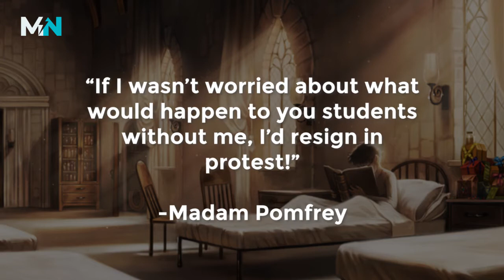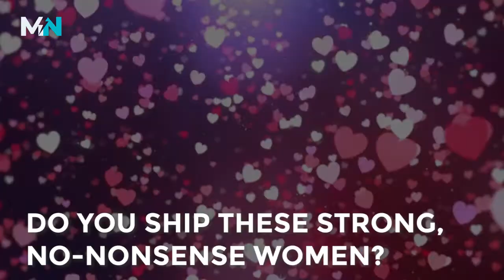Get on Board the Good Ship MiniPop